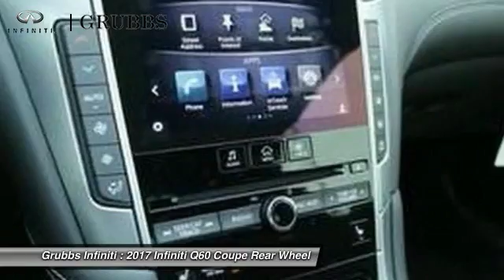2017 INFINITI Q60 Dallas Ft. Worth Grapevine 32155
Grubbs INFINITI
1500 E State Highway 114

* 3 LITER 6 Cylinder engine * * 2017 ** INFINITI * * Q60 * * Red Sport 400 * Get ready to go for a ride in this 2017 INFINITI Q60 Red Sport 400, which comes equipped with push button start, a backup camera, Bluetooth, a leather interior, braking assist, dual climate control, a power outlet, hill start assist, traction control, and Bose sound system. A beautiful liquid platinum exterior and a z/graphite interior are just what you need in your next ride.